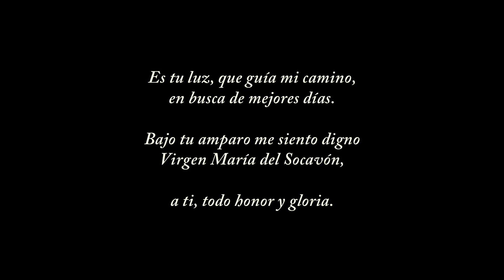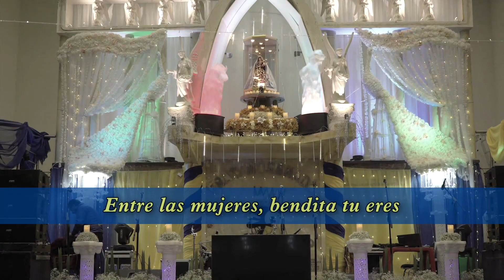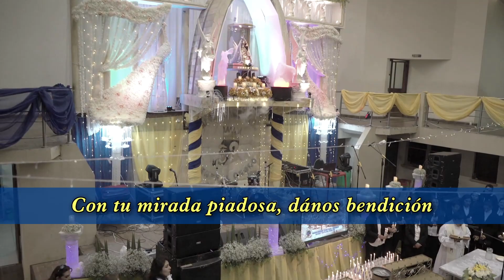SUMAJTA BOLIVIA - "Plegaria a la Virgen" [Avance Musical]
Video musical del grupo SUMAJTA BOLIVIA de Oruro, Bolivia.
Autor:  Alejandro Arias Maya.
Filmado en la sede de la Fraternidad Morenada Central Oruro, en ocasión de una de sus veladas para la Virgen del Socavón, en la ciudad de Oruro.